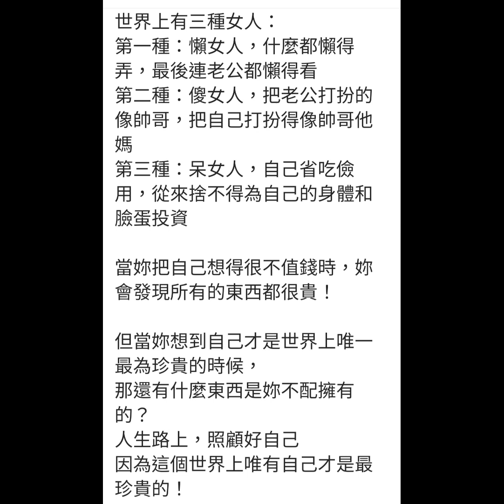當妳想到自己才是世界上唯一最為珍貴的時候，那還有什麼東西是妳不配擁有的？人生路上，照顧好自己因為這個世界上唯有自己才是最珍貴的！因為我貴所以我配！